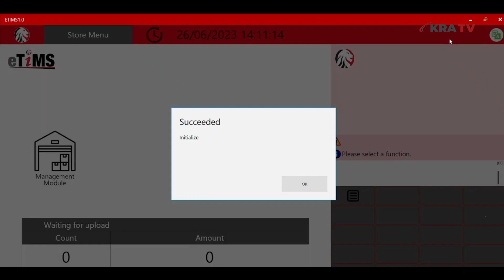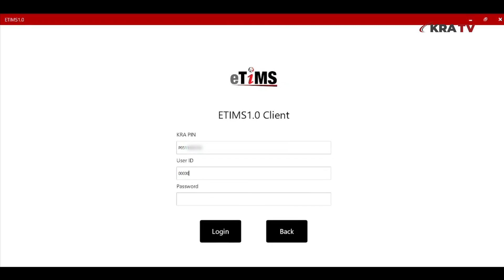eTIMS: HOW TO CREATE AN ACCOUNT FOR YOUR BUSINESS | Goods/both goods and service traders only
After sucessfully downloading the etims software, this is how you create an account for your business.

The Kenya Revenue Authority (KRA) was established by an Act of Parliament, Chapter 469 of the laws of Kenya , which became effective on 1st July 1995 . The Authority is charged with the responsibility of collecting revenue on behalf of the Government of Kenya.

A Board of Directors, consisting of both public and private sector experts, makes policy decisions to be implemented by KRA Management. The Chairman of the Board is appointed by the President of the Republic of Kenya .

The Chief Executive of the Authority is the Commissioner General who is appointed by the Minister for Finance.

PURPOSE OF KRA
Assessment , Collection, Administration and Enforcement of laws relating to revenue.

Organization
The Authority is a Government agency that runs its operations in the same was as a private enterprise. In order to offer better single-window services to taxpayers, KRA is divided into five Regions as follows:
Rift Valley Region
Western Region
Southern Region
Northern Region
Central Region

KRA is divided into the following Departments, which are headed by Commissioners:
Customs Services Department
Domestic Services Department – Medium & Small Taxpayers(MST)
Domestic Taxes Department – Large Taxpayers Office (LTO)
Investigations & Enforcement
Technical Support Services
Corporate Support Services

The Technical Support Services Department comprises of the following:
Research & Corporate Planning
Compliance Risk & Quality Management
Marketing & Communication
Road Transport
Dispute Resolution
Kenya School of Revenue Administration
Laboratory

Corporate Support Services Department comprise of the following:
Human Resources
Finance
Procurement
Regional Offices
Administration & Logistics

In addition to the six major departments, the Authority has the following service departments that enhance its operational efficiency:
Risk Management & Internal Audit
Ethics & Integrity
Legal Services
The office of the Board Secretary handles all issues related to the Board of Directors.

Role of KRA in the economy
To administer and to enforce written laws or specified provisions of written laws pertaining to assessment, collection and accounting for all revenues in accordance with these laws.
Advise on matters pertaining to the administration or and the collection of revenue under written laws.

Enhance efficiency and effectiveness of tax administration by eliminating Bureaucracy, Procurement, Promotion, Training and Discipline.

Eliminate tax evasion by simplifying and streamlining procedures and improving tax payer service and education thereby increasing the rate of compliance.

Promote professionalism and eradicate corruption amongst K.R.A. employee by paying adequate salaries that enables the institution to attract and retain competent professionals of integrity and sound ethical morals.

Restore Economic Independence and Sovereign pride of Kenya by eventually eliminating the perennial budget deficits by creating organizational structures that maximize revenue collection.
Ensure protection of local Industries and facilitate economic growth through effective administration of tax laws relating to trade.

Ensure effective allocation of scarce resources in the economy by effectively enforcing tax policies thereby sending the desired incentives and shift signals throughout the country.

Facilitate distribution of income in socially acceptable ways by effectively enforcing tax laws affecting income in various ways.
Facilitate economic stability and moderate cyclic fluctuations in the economy by providing effective tax administration as an implementation instrument of the fiscal and stabilization policies.
Be a 'watchdog' for the Government agencies ( such as Ministries of Health, Finance, etc ) by controlling exit and entry points to the country to ensure that prohibited and illegal goods do not pass through Kenyan borders.